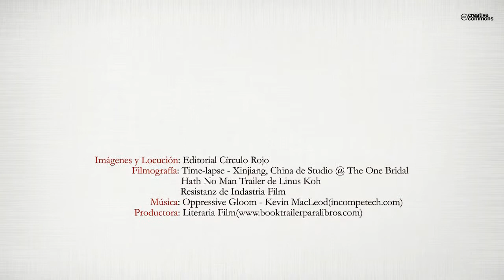El último de Filipinas (Booktrailer) - Editorial Círculo Rojo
Autor: Juan José Rrocha Carro.
LOS "ULTIMOS DE FILIPINAS"
Los "Ultimos de Filipinas" es una expresión que sirve para recordar a un grupo de soldados españoles que participaron en la guerra hispano-filipina de finales del siglo XIX, sufriendo en la localidad de Baler el asedio de los filipinos durante 337 días, apostados en la iglesia del pueblo. Aquel reducido grupo de hombres empeñados en salvaguardar su posición, fueron reconocidos como los "héroes de Baler", entre los que figura el soldado José Martínez Souto.
Participó en primera línea de combate durante la gran operación militar de la División Lachambre en Cavite, dirigida por el General Polavieja. Más tarde estuvo en acciones llevadas a cabo en localidades del centro de la Isla de Luzón, para finalizar su periplo
con el asedio sufrido en Baler.
Una historia de la Historia de España que comienza con las revueltas de los nativos que darían al traste con el imperio español en aquellas tierras. En el conflicto que se desarrolla los actores principales fueron España como la metrópoli y las Filipinas, como la colonia; hasta que entra en escena un tercero, Estados Unidos,
que dá al traste con las pretensiones de unos y otros.
Una emocionante historia real en la que se mezclan multitud de
sensaciones la cual más impactante, en donde florecen los
sentimientos de honor, lealtad, disciplina, desconfianza, tenacidad,
de supervivencia, de convivencia y un sinfín de adjetivos que se
podrían enumerar.